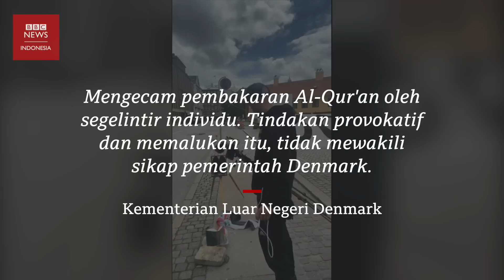Pembakaran Al-Quran di Denmark, ribuan umat Muslim berunjuk rasa - BBC News Indonesia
Pembakaran Al-Qur’an kembali terjadi di Denmark, pada Senin (24/7). Kelompok anti-Islam ‘Patriot Denmark’ membakar Al-Qur’an di depan kedutaan besar Irak di Kopenhagen.

Aksi tersebut memicu unjuk rasa besar-besaran di sejumlah negara Islam. Ribuan warga di Yaman berujuk rasa di ibu kota Sanaa, sementara ratusan warga Irak melalukan aksi protes di Kota Baghdad.

Petugas keamanan menutup akses jembatan ke ‘zona hijau’ di Irak, karena banyak dihuni diplomat asing, termasuk para duta besar.

Pemerintah Swedia, sudah mengevakuasi staf kedutaan mereka dari Irak, pada akhir pekan lalu, setelah massa menyerang gedung kedutaan.